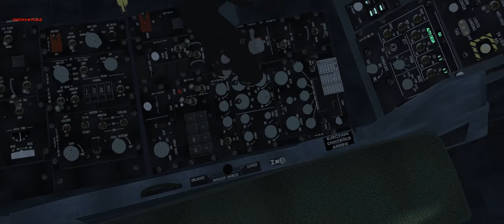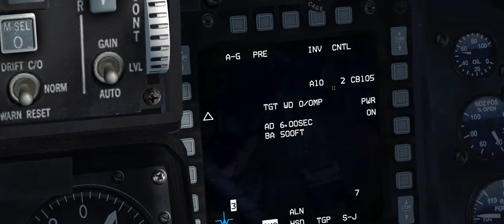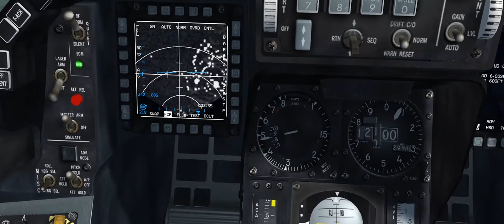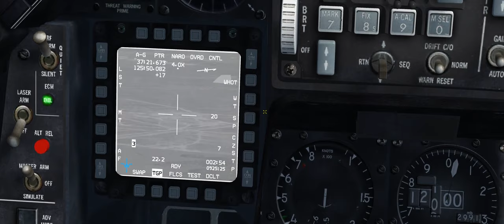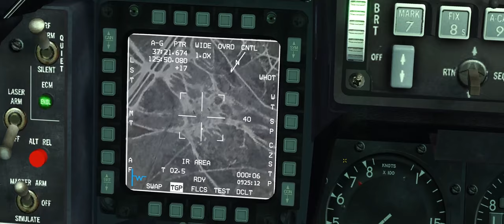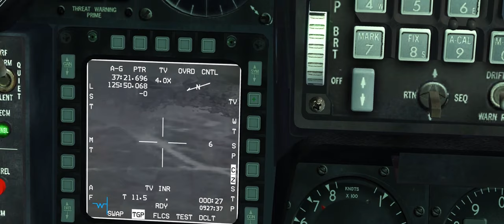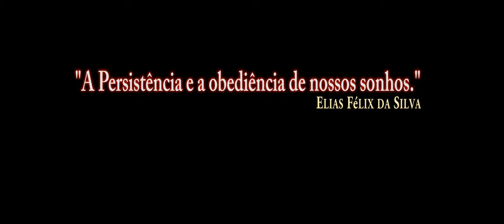FALCON BMS(DCS) CBU-105/PT-BR_VÍDEO 1040